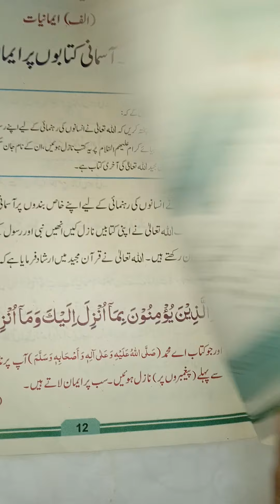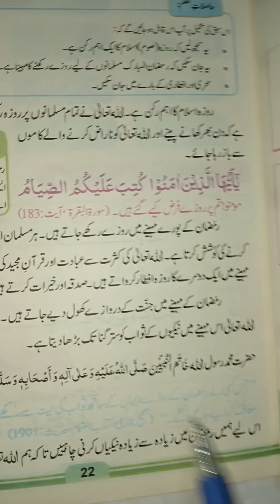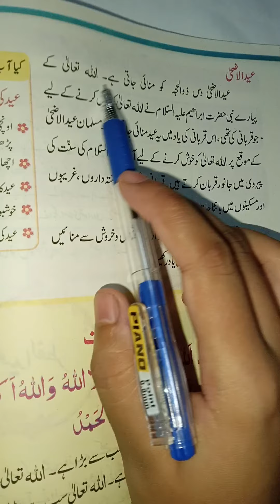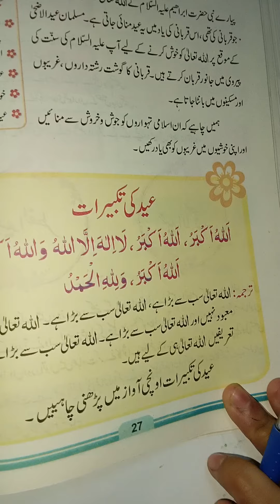Islamiat reading/Chapter 2 (b)/ 2nd term/Grade 2/WOODS.